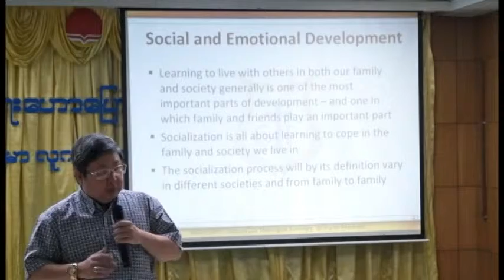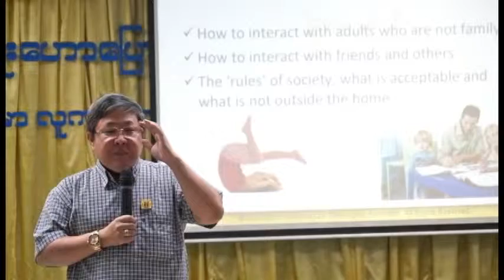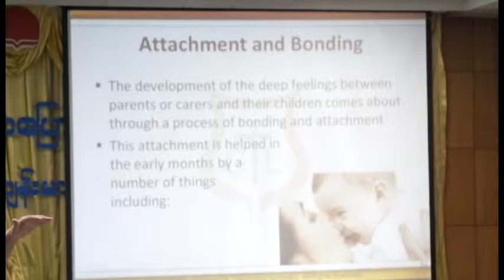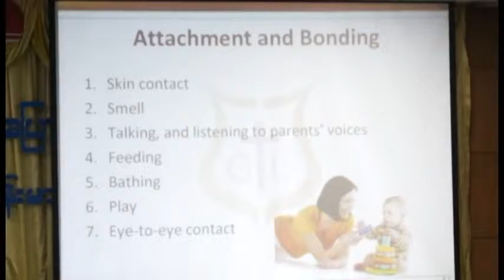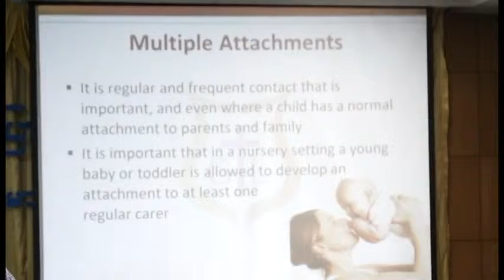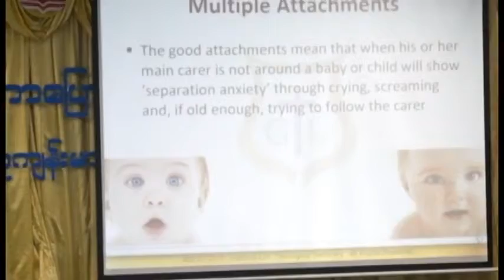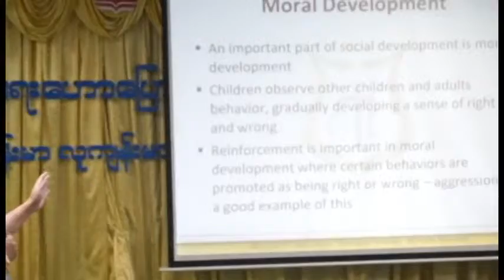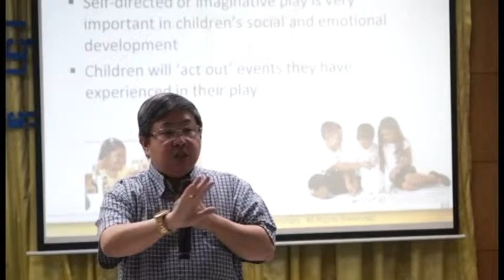Child Development Part 6 by Dr. Myo Min Oo